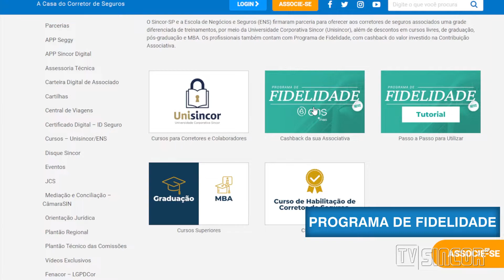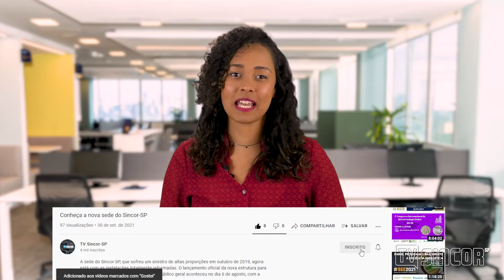Sincor-SP em Notícia - Programa 03/12/2021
Esta edição do Sincor-SP em Notícia fala sobre a AGO de Previsão Orçamentária, as de Cartas de Descontos em cursos para os associados, o Programa de Fidelidade ENS+, além das oportunidades do seguro viagem, do projeto para revogar a resolução que trata das SISS e do aniversário do Sindseg SP.

As notícias completas da semana você acompanha no portal do Sincor-SP